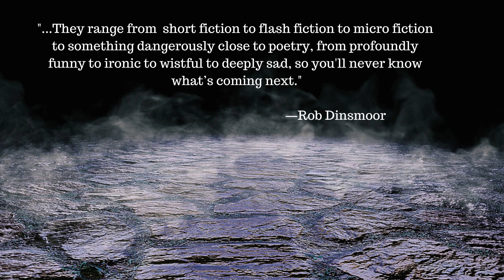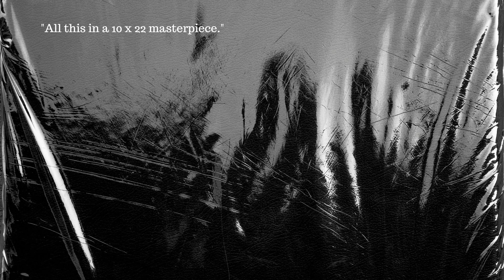Secret Behind the Gate by Zvi A. Sesling/Book Trailer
Secret Behind the Gate by Zvi A. Sesling
Text: Zvi A. Sesling
Video Composition & Production: Gloria Mindock,
          Editor & Publisher, Červená Barva Press
Images: Canva
Book Cover Design: William J. Kelle
Cover Photo: Pexels.com